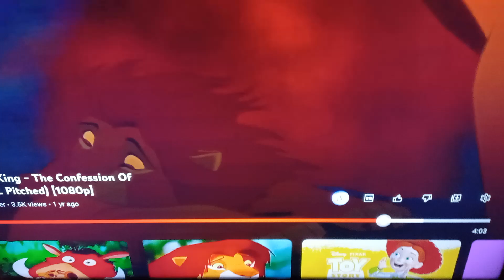The Lion King: Final Battle (1994) (VHS Capture)